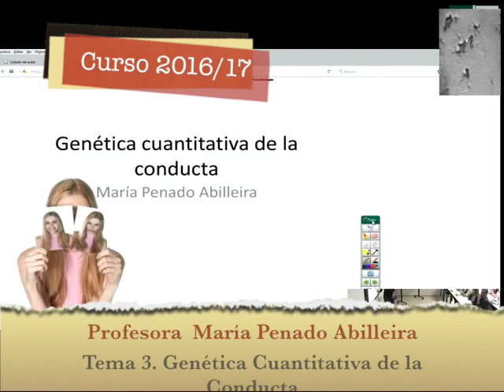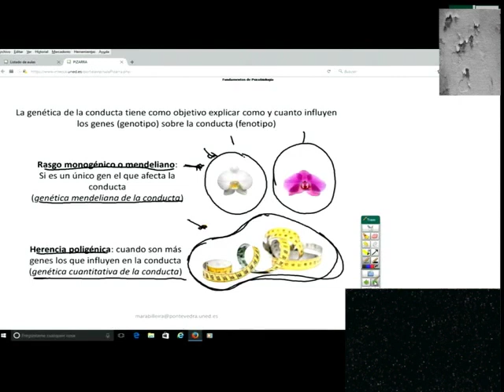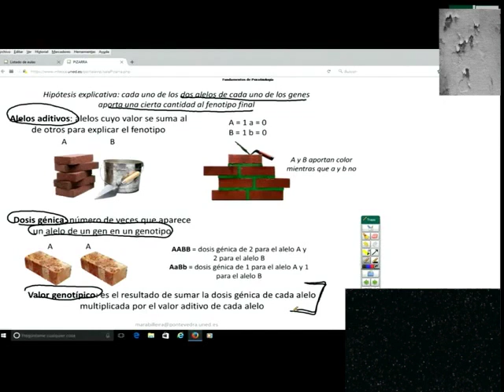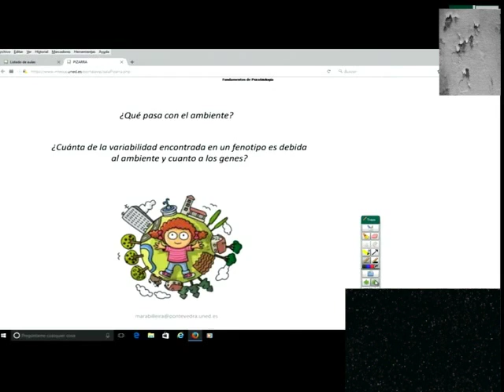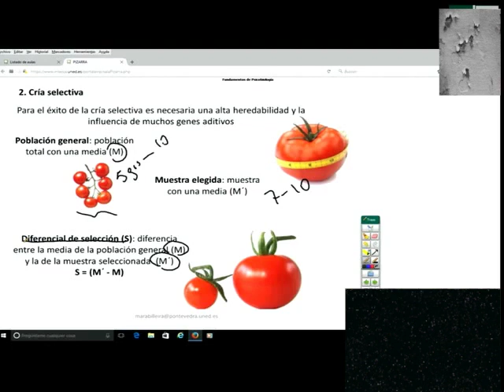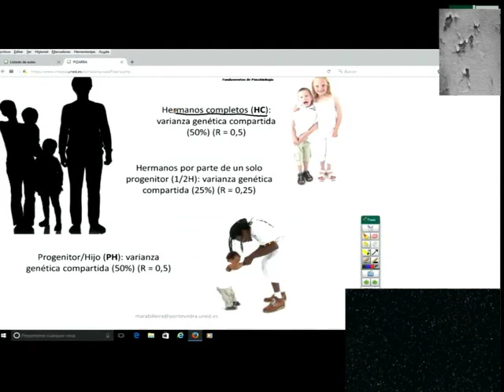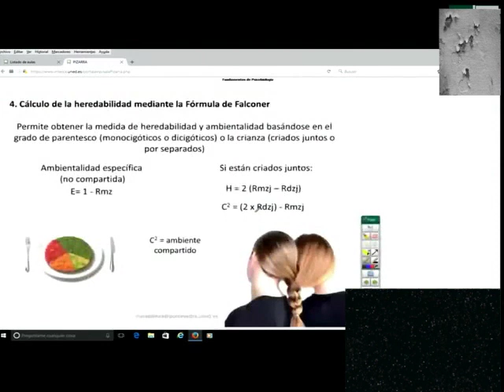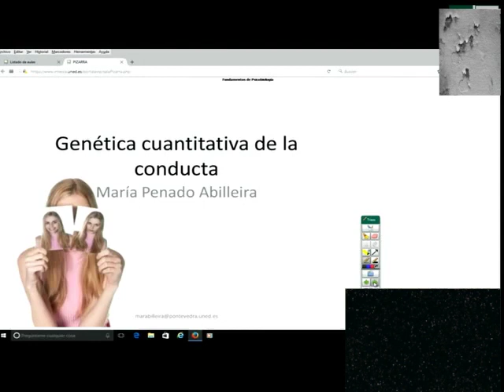Genética Cuantitativa de la Conducta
Tema 3